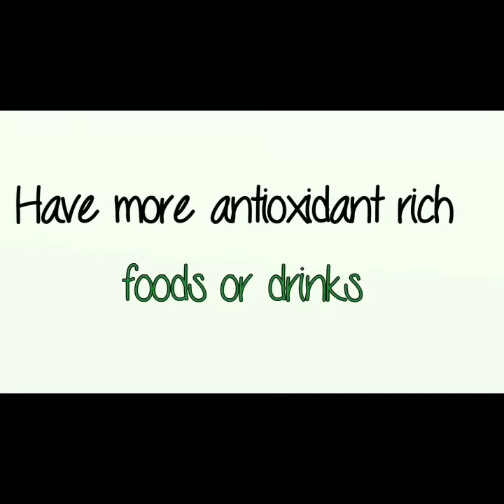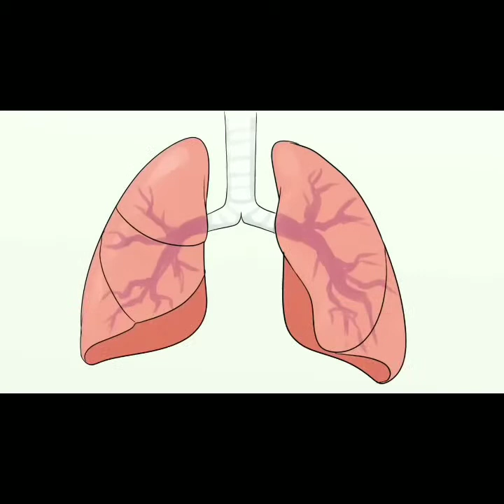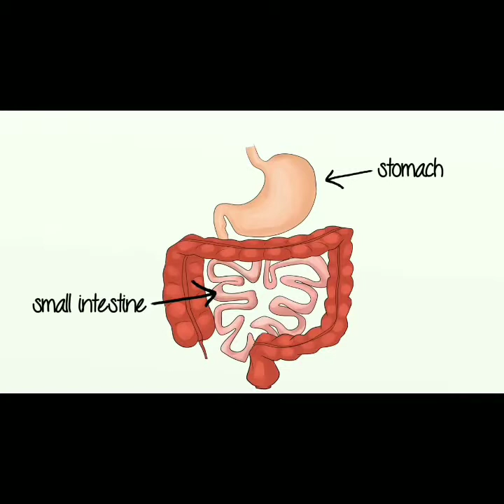MỤN NÓI LÊN ĐIỀU GÌ BÊN TRONG CƠ THỂ CỦA BẠN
kênh là kênh chia sẻ kiến thức về chăm sóc sắc đẹp. Làm trắng da, điều trị mụn, điều trị nám, tàn nhang. Xin chào các bạn! Tôi là Chu Hùng Cường chuyên gia trong lĩnh vực chăm sóc săc đẹp. Tôi đang giúp đỡ các chị em phụ nữ trở nên xinh đẹp và hạnh phúc mỗi ngày. Với hơn 5000 ca điều trị mụn, điều trị nám,làm trắng da thành công.